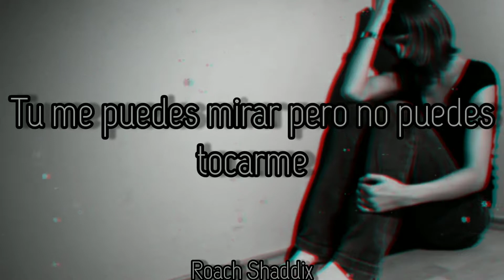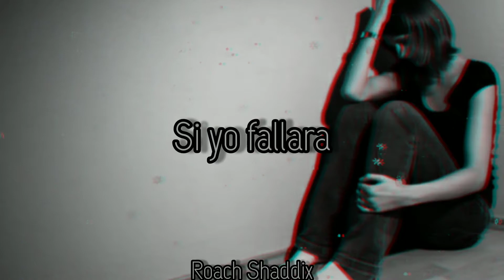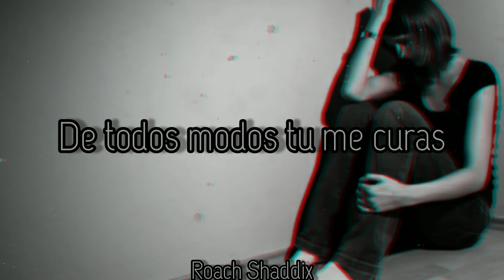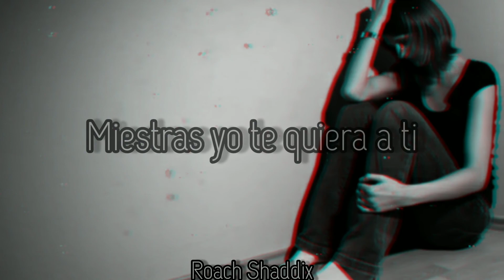Garbage - I Think I'm Paranoid. ''Sub. Español''.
«I Think I'm Paranoid» —en español: «Creo estar paranoica»— es el segundo sencillo del álbum Version 2.0 de la banda de rock alternativo estadounidense Garbage, el segundo de estudio de la banda. Fue lanzado en 1998 y se transformó en un gran éxito, continuando con el éxito de los anteriores singles "Stupid Girl" y "Push It".
"I Think I'm Paranoid" fue lanzado como sencillo en julio de 1998 y fue un éxito inmediato en Estados Unidos y el Reino Unido, llegando en ambos países al puesto 6.
En los lanzamientos fuera de estos países, "I Think I'm Paranoid" fue acompañada por las caras B "Deadwood", un descarte de "Version 2.0", y por "Afterglow". "Deadwood" es un tema muy querido por los fanes de Garbage, y a pesar de haber sido pedido en muchos shows, nunca ha sido tocado en directo. Así también esta canción está incluida en la banda sonora del videojuego "Gran Turismo 2" para PlayStation en colaboración con Polyphony Digital.
El videoclip fue filmado el 22 de mayo de 1998, y dirigido por Matthew Rolston en Occidental Studios de Los Ángeles. El video se estrenó en Estados Unidos el 12 de julio. Algunas partes del video fueron modificadas poco después de su publicación para suavizar algunas escenas con un efecto estroboscópico.
Garbage - I Think I'm Paranoid.
Album: Version 2.0
Año: 1998.
La mejor vida no es la más duradera, sino la más bien aquella que está repleta de buenas acciones.
''Marie Curie''.
Garbage - I Think I'm Paranoid. ''Lyrics''.
You can look, but you can't touch
I don't think I like you much
Heaven knows what a girl can do
Heaven knows what you've got to prove
I think I'm paranoid
And complicated
Manipulate it
Bend me, break me anyway you need me
All I want is you
Bend me, break me, breaking down is easy
I fall down just to give you a thrill
Prop me up with another pill
If I should fail, if I should fold
I nailed my faith to the sticking pole
Manipulate it
And complicated
Paranoid
Steal me, deal me, anyway you heal me
Maim me, tame me, you can never change me
Love me, like me, come ahead and fight me
Please me, tease me, go ahead and leave me
As long as I want you, baby, it's alright
Bend me, break me any way you need me